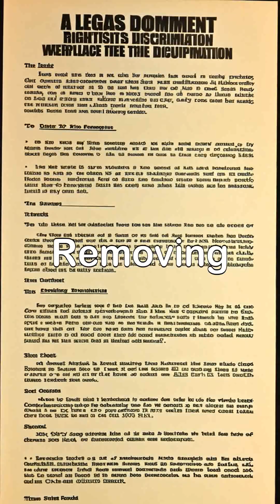🦠🍽️ Hepatitis B, HIV & Food Handling – What You Need to Know 🧑‍🍳⚠️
When it comes to food safety, few topics are as sensitive and misunderstood as Hepatitis B and HIV in relation to food handling. Both are serious viral infections, but the truth is, they are not transmitted through food. 🍲🚫🧴 Hepatitis B is spread through blood, sexual contact, or from mother to child, while HIV requires direct contact with blood or certain body fluids. That means eating food prepared by someone with these conditions does not put consumers at risk. ✅🍴 However, food businesses must still follow strict hygiene rules to protect both staff and customers. 🧼👩‍🍳 Handwashing, safe wound covering, proper use of gloves when necessary, and never working with open cuts or bleeding injuries are essential. 🩹🧤 These practices are not just about Hepatitis B or HIV, but about preventing cross-contamination from all viruses and bacteria. 🛡️🌍 By following the law and applying the highest hygiene standards, kitchens protect health, reduce stigma, and ensure safe food for everyone. 💚✨